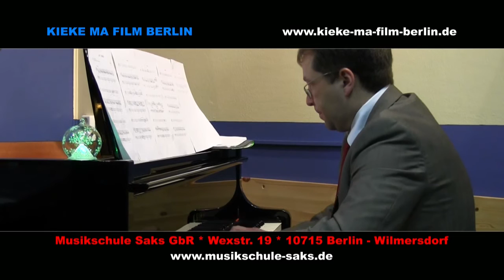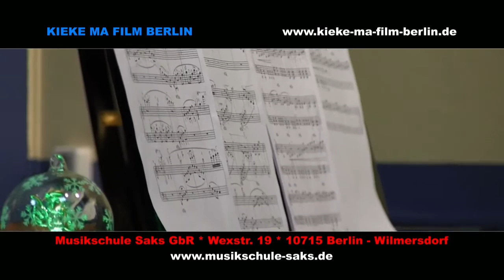Musikschule Saks Berlin-Wilmersdorf präsentiert "kleine" und "große" Künstler